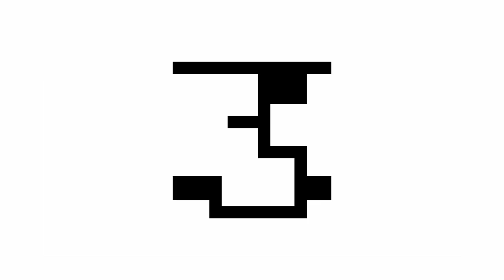Kraftwerk - 3D (Trailer)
Am 26 Mai 2017 erscheint 3D - Der Katalog von Kraftwerk. Einen kleinen Vorgeschmack gibt es in diesem Teaser.